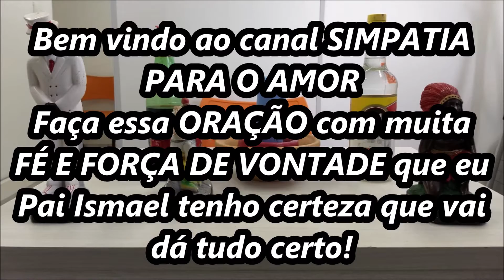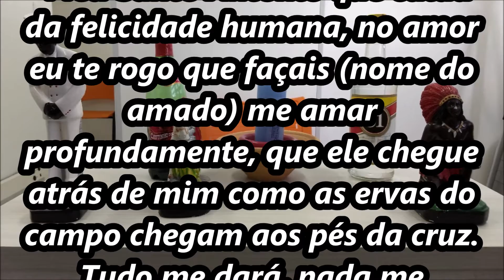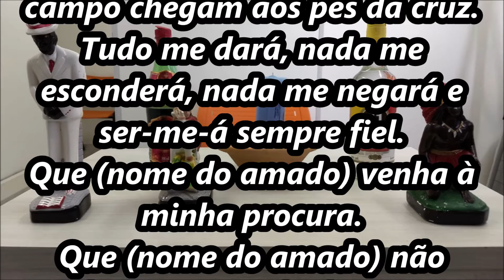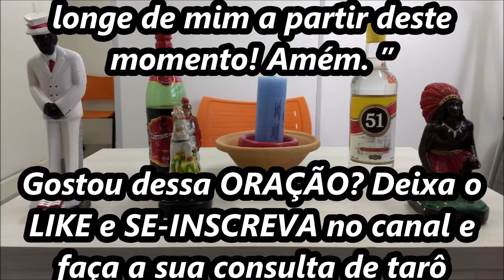Oração do SANTO ANTONIO para trazer o seu amor de volta